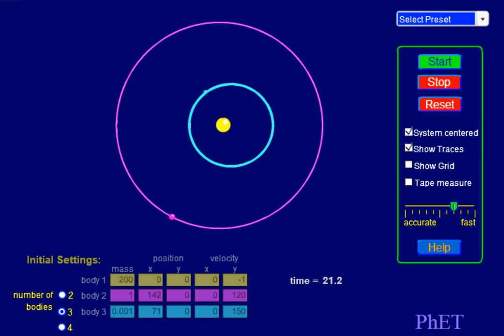ASTR 10 - Kepler's Third Law animation (for slide 9 in 1.4)